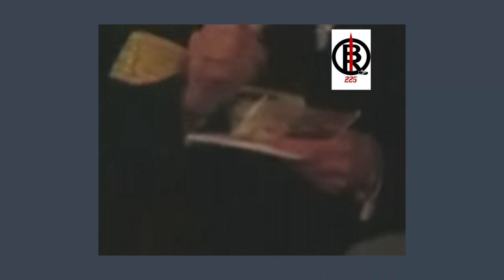King of Pop_Michael Jackson visits Walt "Baby" Loves church//Walt is a 2022 Radio Hall of Famer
Michael Jackson visits Walt "Baby" Loves church in Los Angeles.
2022 Radio Hall of Famer, Walt Love explains.